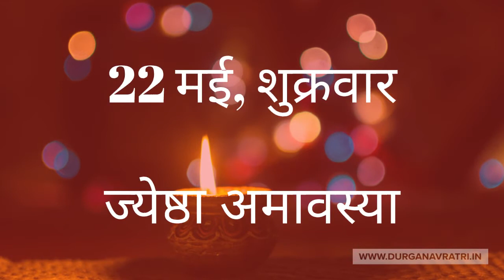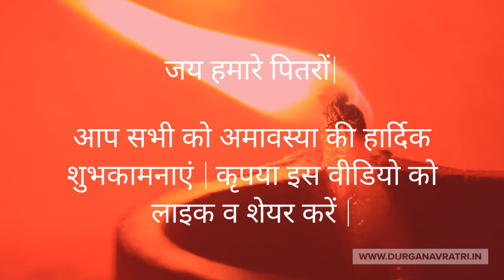2020 में अमावस्या कब-कब है ? Amavasya 2020 Dates | Amavasya Fast 2020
जानिए 2020 में अमावस्या कब-कब है ? सभी अमावस्या की हार्दिक शुभकामनाएं |